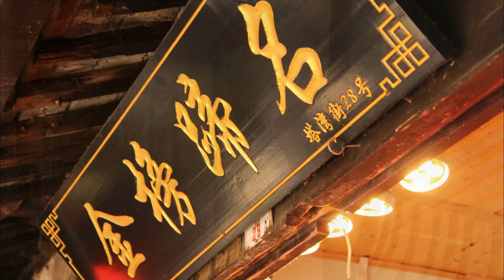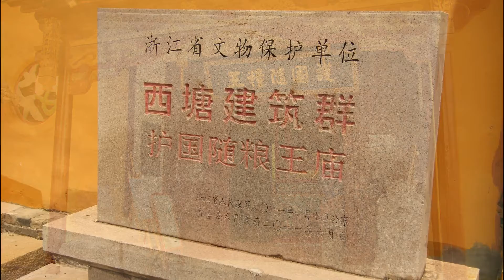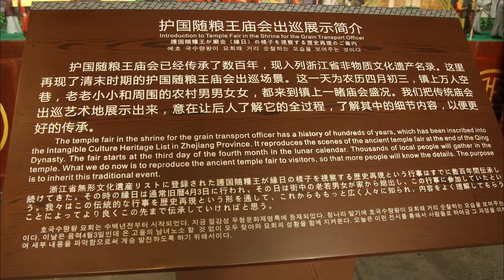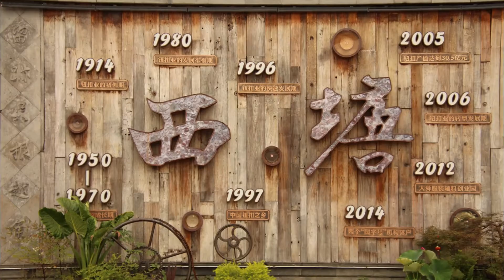🌏135🌏 [Xitang - Ep7] [西塘 - 第7集]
[Visited on May 2020]

0:00 Introduction 引言
0:19 Xiaotongwei Street 小桐圩街
0:45 Tawan Street 塔湾街
1:20 Zuiyuan Courtyard 醉园
1:30 Huguo Grain Official Temple 护国随粮王庙（七老爷庙）
2:46 Songting Street 松庭街
3:06 Wu Guninag Theme Park 五姑娘主题公园
3:34 Tourist Center 游客中心
3:51 Sixian Bridge 四贤桥
4:01 Ending 结尾